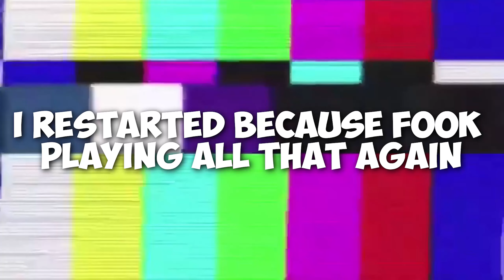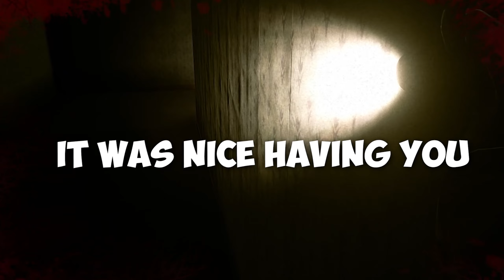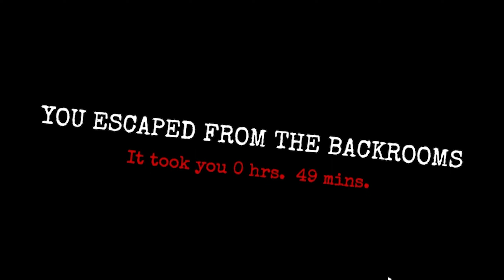FINALLY ESCAPING THE BACKROOMS!? (Inside The Backrooms ENDING Funny Moments) - Part 4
THE ENDING IS ALMOST HERE, THE EXIT IS RIGHT THERE, CAN WE REACH IT IN TIME?

If you're reading this, let me just say... Karma do be hitting hard sometimes...